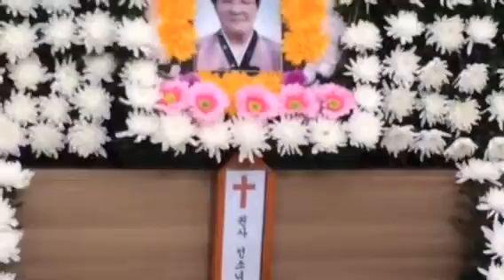Grandmother went to heaven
사랑하는 외할머니 천국가다.